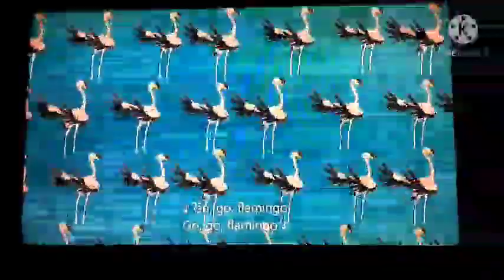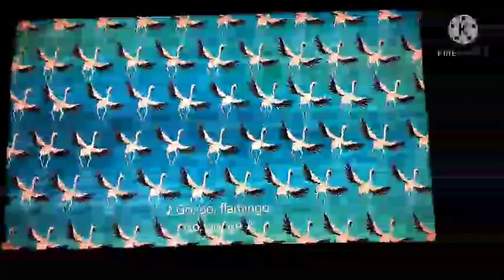lion guard Go go flamingo In different languages